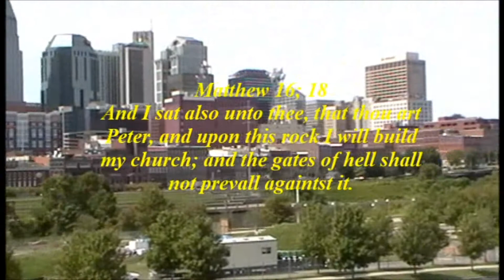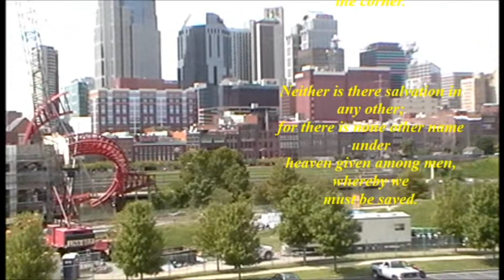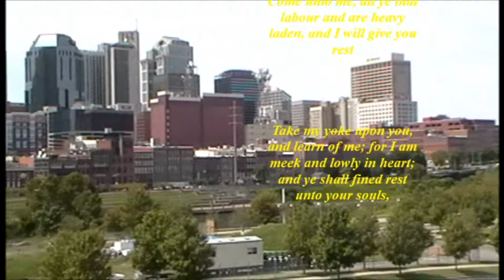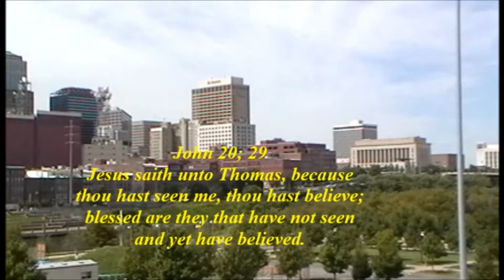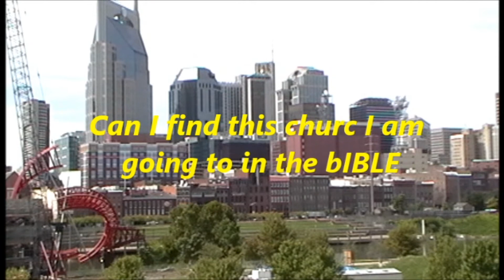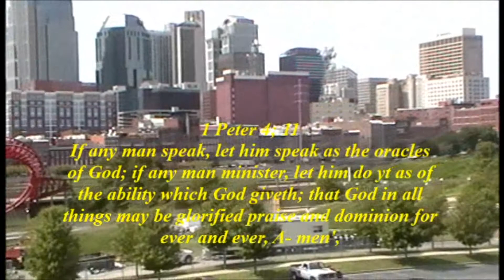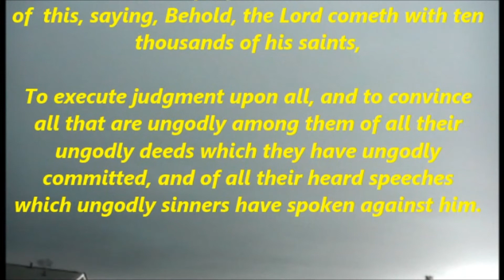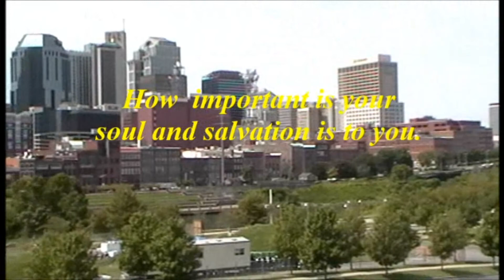Part two "How important is your soul and salvation is to you {"By Prentiss Barksdale Sr,